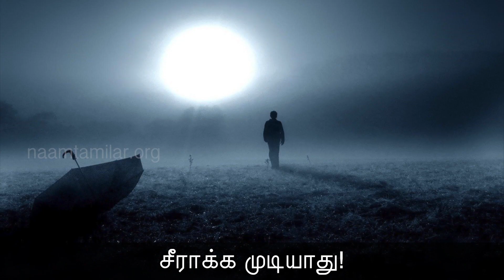18-04-2018 நாளும் பல நற்செய்திகள் - 311 | பகுதி - 02 Seeman Daily Quotes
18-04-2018 நாளும் பல நற்செய்திகள் - 311 | பகுதி - 02

கூரை செம்மையாக வேயப்படாத வீட்டினுள் மழைநீர் பெய்வது போல நன்னெறி இல்லாத மனிதனுள் ஆசைகள் புகுந்துவிடுகின்றன.
- புத்தர்

தேய்க்காமல் வைரத்தைப் பட்டைத்தீட்டமுடியாது அதுபோலச் சோதனை இல்லாமல் மனிதனைச் சீராக்க முடியாது!
- கிளமெண்ட் ஸ்டோன்

வயது முதிர்ந்த பெற்றோரைப் புறக்கணிக்கும் இளைஞன் எவனும் சொர்க்கத்தை அடைய முடியாது!
- நபிகள் நாயகம்

அறிவு இருந்தால் அனைத்தையும் உருவாக்கலாம்; அந்த அறிவைப் பெற ஒன்றே ஒன்றுதான் தேவை! அது ஒழுக்கம்!
- லியோ டால்ஸ்டாய்

கவலையை விட மிகவும் கொடியது, ஒருவனிடம் உள்ள சந்தேகமே!
- டிவா லோஸ்

நாட்டிலுள்ள அறிஞர்களின் உள்ளங்களை நமக்கு எடுத்துக்காட்டும் கண்ணாடிகளே புத்தகம்!
- தேவேட் கிப்ரான்

உனது திறமை என்றாலும் அதை ஒளித்து வைப்பது உன்னையே ஒழிப்பதற்குச் சமம்!
- மில்டன்
சீமான்
தலைமை ஒருங்கிணைப்பாளர்

நாம் தமிழர் கட்சி - அதிகாரப்பூர்வ காணொளிகள் | செந்தமிழன் சீமான் காணொளிகள் | வீரத்தமிழர் முன்னணி

Naam Thamizhar Katchi Official Videos | Naam Tamilar Katchi Seeman Latest Speech 2018 | Naam Tamilar Seeman Full Speech HD | Naam Tamilar Party Latest News | Seeman Latest Speech 2018 | Seeman Funny Speech 2018 | Seeman Angry Speech 2018 | Seeman VeeraTamilar Munnani Speech 2018 | Seeman General Meeting 2018